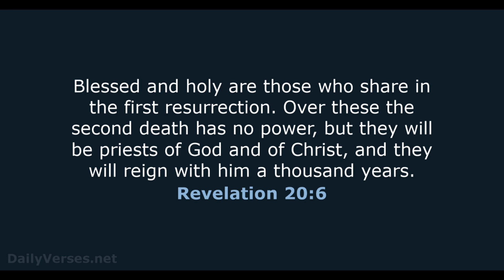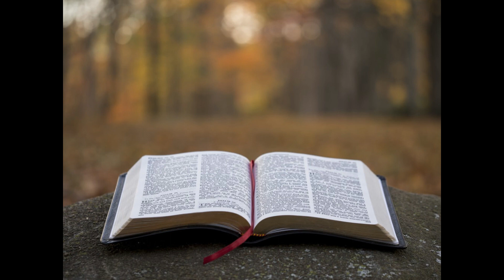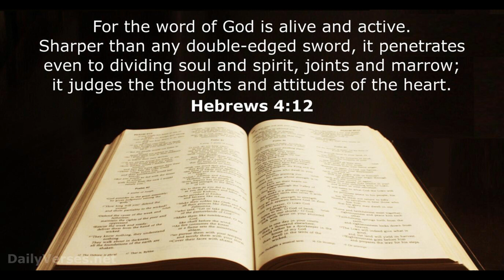Rhema Word: Reprobate Minds at the Helm (Gwendolen Song)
Rhema Word: Reprobate Minds at the Helm-Focus on My Word
Gwendolen Song

Focus on the simplicity of My Holy Word. Study it more than ever. Eat from My manna daily. I am your only hope. I am your only Friend and King. They want to destroy everything that I have created and make their own versions. Perversions, says the LORD. Perversions of everything that is good from their perverted minds. Reprobate minds are governing the earth and yet I will place them under your feet in the future. My holy children will rule and reign with Me and these perverted people will be judged the most severely. They are not all human, but they have convinced many men and women to come along with their plots on the devil’s wide road of destruction. They love the word destruction. It is the opposite of construction. They have blood on their lips. They have no compassion for suffering souls. They are opportunists and murderers. Take My Words into your hearts now. Meditate on them day and night. Know that I have only good plans for you. Not plans to harm you, but to give you a blessed hope and future.

I am calling all sinners to My heart of grace. I will forgive you and I will tenderly take you into My arms as a lost lamb and nurture you and your loved ones on my own. I am the Great Shepherd. I am the King of Mercy. I will bring My people home-those who trust in Me and My Eternal Plan of Salvation. Study My Word, dearest ones. Ask Me to guide you. You have the most important resource of your earthly existence at your fingertips. You have the written word. You have electronic versions. You have audio versions. One day I will ask everyone, “What have you done with My Word?” Make up for lost time on the cares of this world this weekend. Spend the entire weekend curled up with the greatest book every written. A book about your Meek and Lowly Savior. The King of Glory. The Eternal One of Israel. Come and read with Me now, dearest ones. The clock is winding down. Love, Jesus.